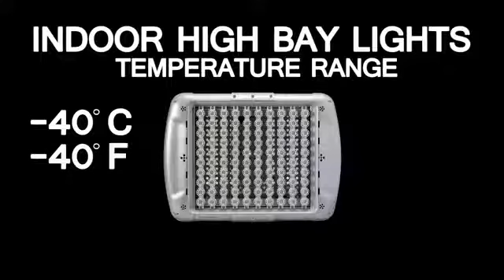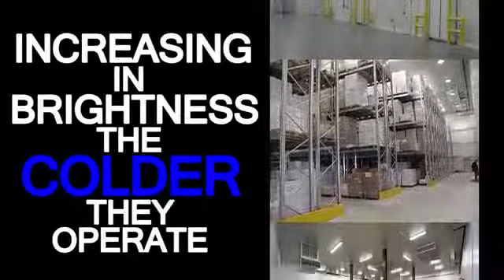Indoor High Bay Litespan LED